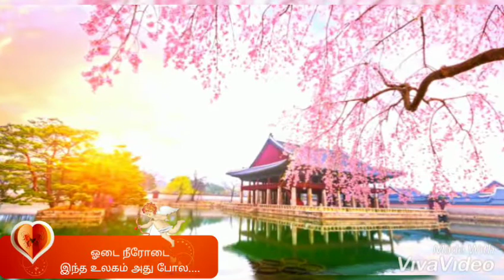Avatharam song bgm thendral vanthu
எவரும் சொல்லாமலே
குயிலெல்லாம் தேனா பாடுது
எதுவும் இல்லாமலே
மனசெல்லாம் இனிப்பா இனிக்குது

ஓடை நீரோடை
இந்த உலகம் அது போல
ஓடும் அது ஓடும்
இந்தக் காலம் அது போல

நிலையா நில்லாது
நினைவில் வரும் நிறங்களே